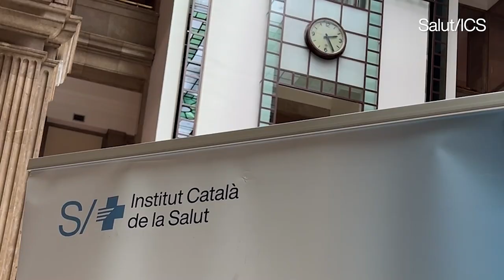Maternitat i ciència en el Club de lectura de l'ICS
Les i els professionals de l’ICS han reflexionat sobre la naturalesa humana, la maternitat i la ciència amb l’obra Mater de Martí Domínguez.